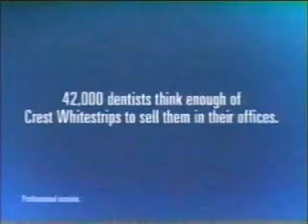10-29-2003 ABC Commercials (WCPO Cincinnati)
Commercials aired during an episode of Karen Sisco.
-Wendy's
-Payless Shoe Source (Star Jones)
-Nivea Q10 Plus
-Just My Size
-Crest Whitestrips
-10-8: Officers on Duty promo
-Karen Sisco will continue in a moment here on ABC
-9 News at 11 and Good Morning Tri-State promos with Clyde Gray and Pete Delkus
-Clarinex
-David Pepper campaign ad
-Toyota
-Warm 98
-9 News weather promo (Pete Delkus)
-Pizza Hut
-JCPenney
-Citi Identity Theft Solutions
-Progresso
-20/20 promo
-10-8: Officers on Duty, Alias, and The Practice promos
-Nissan Altima
-9 News at 11 tease with Clyde Gray and Pete Delkus
-L'Oreal Wrinkle De-crease (Claudia Schiffer)
-Gain
-Subway
-Playtex 18 Hour
-Primetime promo (Jessica Lynch)
-Karen Sisco promo during end credits (incomplete)